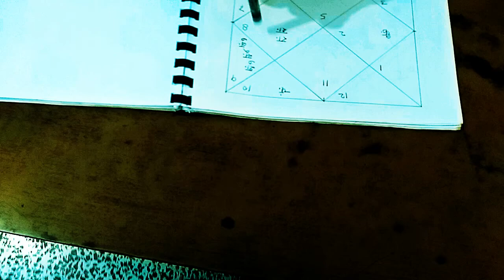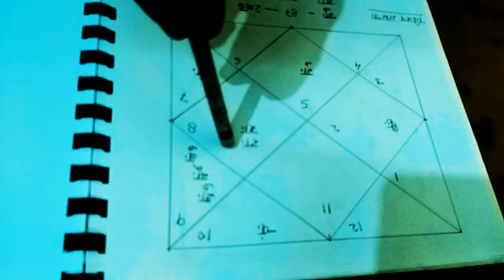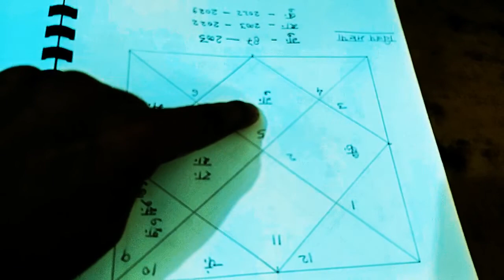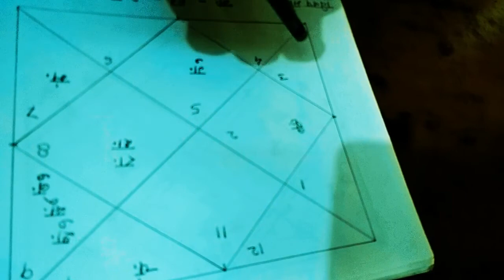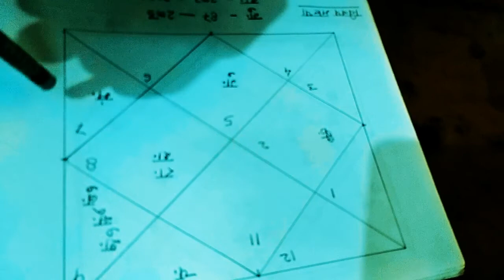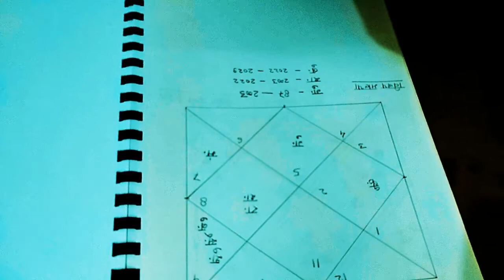Astrology ka warren Buffett Ep14 - VIJAY MALLYA HOROSCOPE || क्यों हुई किंगफिशर कंपनी दिवालिया ?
A shy enlightened astrological clairvoyant is predicting a horoscope of Businessman VIJAY MALLYA . This science is magnificent to solve problems in today's life style.